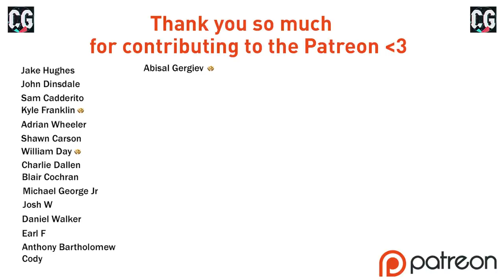PROMOTION OR RELEGATION?! + UNEXPECTED NEW SIGNING!! FIFA 21 | Hull City RTG Career Mode S2 Ep4